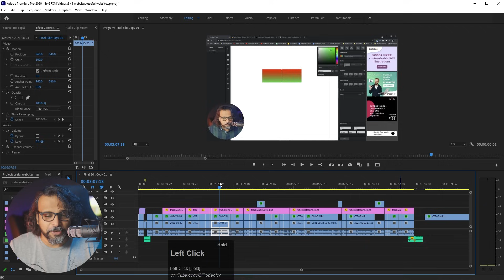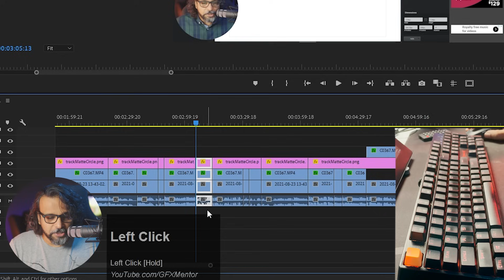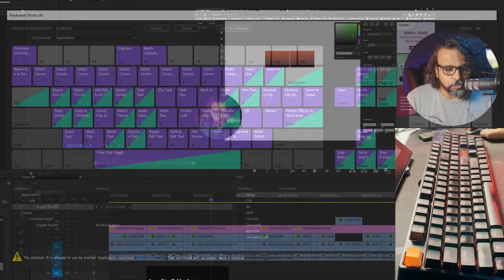Custom Keyboard Shortcuts in Adobe Premiere Pro CC2 - اردو / हिंदी`[Eng Sub]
Join GFXMentor Nation (Facebook Group)

Hey everybody, here's a very short tutorial about how you can increase your video editing speed in Adobe Premiere Pro CC. All you need to do is to define your custom keyboard shortcuts.

I mostly use Add Edit to All Tracks to cut all tracks at once and the default shortcut to this is CTRL+SHIFT+K which usually needs two hands to apply. Instead, I defined a single key (E in my case) that helps me to reduce the hand movement, and that results in less time required. Similarly, another option is Ripple Delete to delete selected tracks and bring the next tracks attached to previous tracks. Ripple Delete's default shortcut is Shift+Del, again this one also needs two hands to apply so instead, I defined R which is adjacent to E. You can imagine how Fast I can edit and now so you can.